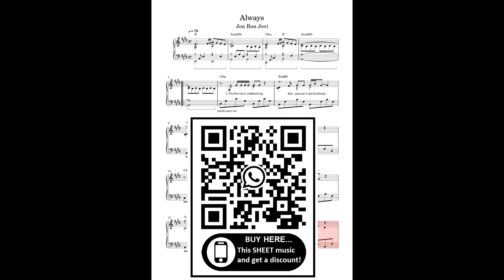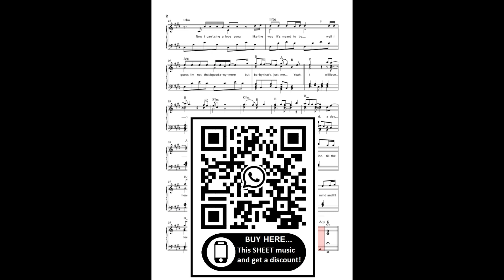Bon Jovi-Always (Piano Cover) + SHEET Partitura Intermediary 3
Buy this sheet music on platforms:
SHEET MUSIC: Loarding...